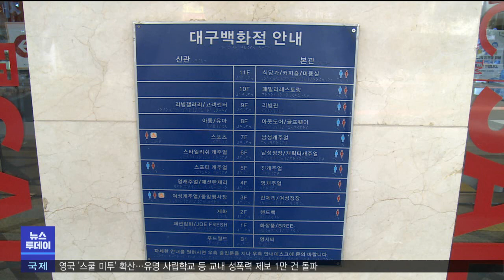대구백화점 본점 휴점‥향토 백화점 명맥 끊기나 (2021.03.31/뉴스투데이/포항MBC)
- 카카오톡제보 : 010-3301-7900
- 카카오톡ID : PHMBCJEBO